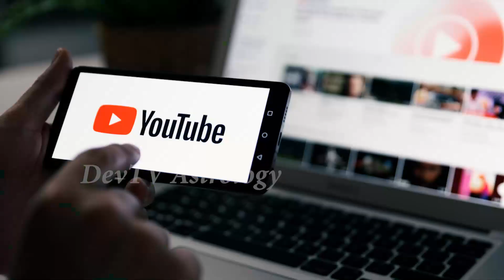మిథున రాశి వారికి మార్చి 30 గురువారం రోజున జరగబోయేది ఇదే! | Gemini Horoscope | Mithuna Rasi| Devtv